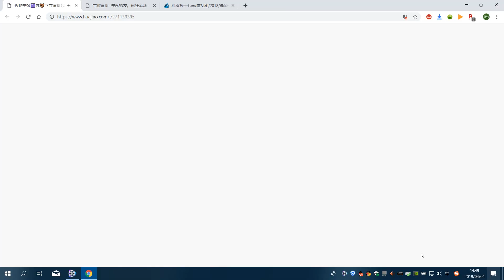花椒直播 长腿美臀苏 性感热舞